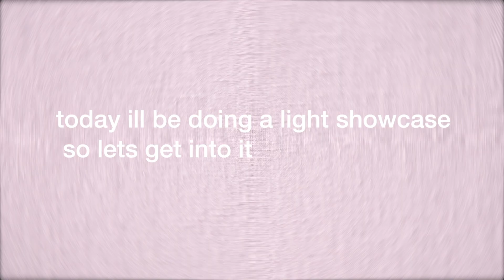Blox Fruits: Ice Fruit Full Showcase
ice fruit showcase in blox fruits

it's my friend's server btw